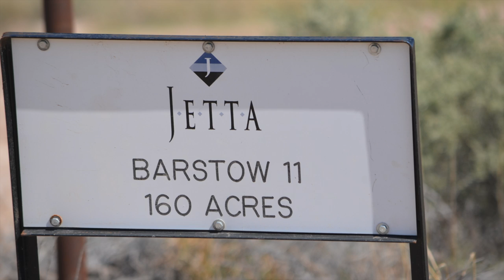Jetta Barstow 1 Well, Ward County, TX (March 2017)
Jetta
Barstow 1 Well Site
Barstow, Ward County, TX
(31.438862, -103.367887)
Filmed 3/19/2017